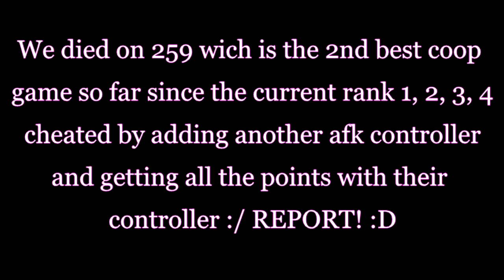Mackan Does Gymnastics! "Fail"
Here is some funny stuff from a lan me and jojjeey had a few days ago, enjoy! :D

And there is a tutorial on how to take breaks / pause while playing online in solo or coop :)